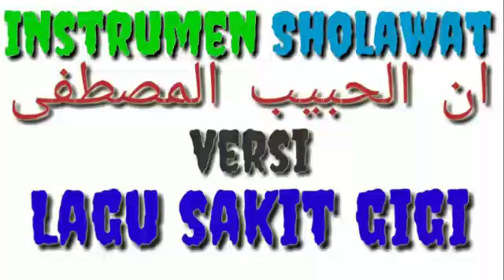Instrumen sholawat innal habibal musthofa || versi sakit gigi || santri kampung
Assalamualaikum semuanya..